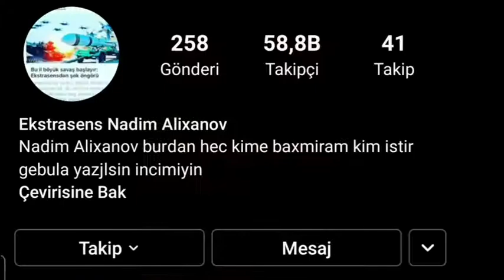Ekatrasens Nadim Alıxanovdan şok proqnoz